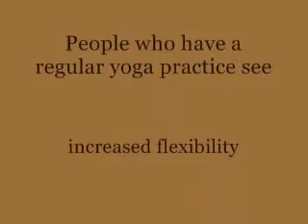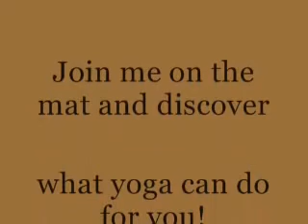Shannan Hansen's Yoga Intro for Wello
I realize the video quality on this is really poor.  I recorded it in 2012 when I first started teaching yoga on Wello.com.  Even though it's fuzzy I hate to redo it because I say here everything I want my clients to know about doing yoga with me online.  Consider this vintage Shannan!  My technology skills have improved since then but the sentiment is the same, don't be afraid, join me on the mat, and discover what you can do.